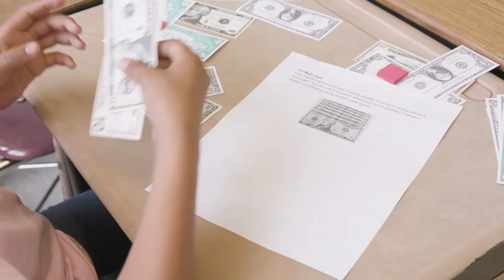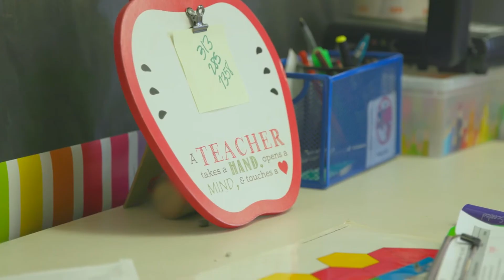Early Math Vision - Michigan | MAISA